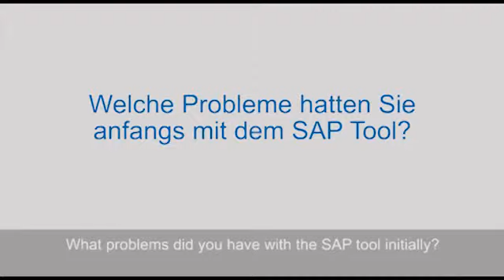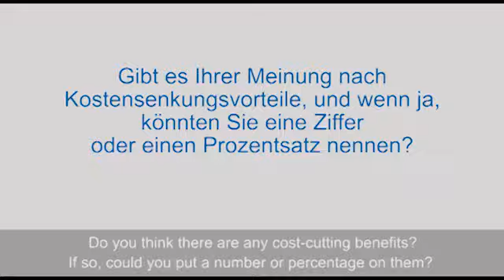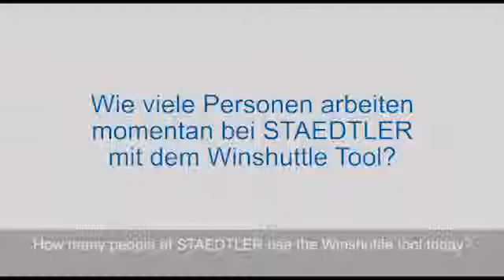Winshuttle Customer -- Staedler Germany | Master Data Management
Edward Schinnerer
Data Manager SAP
Staedtler Germany